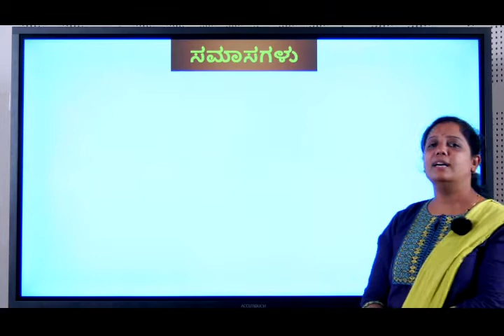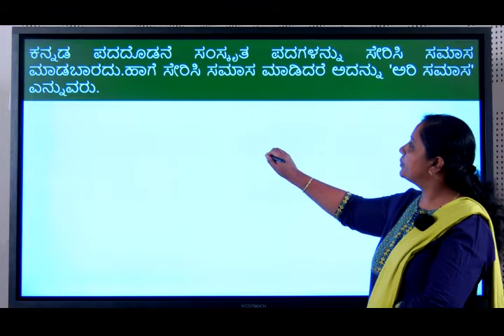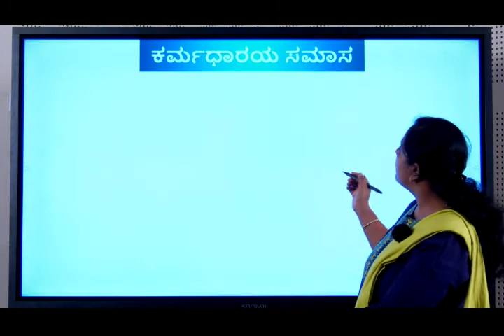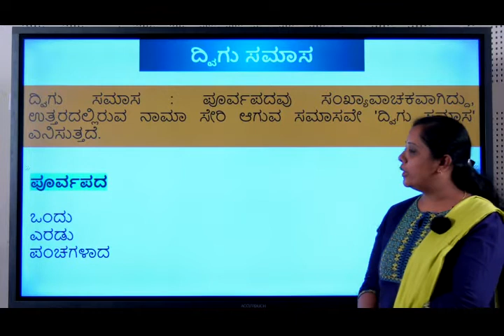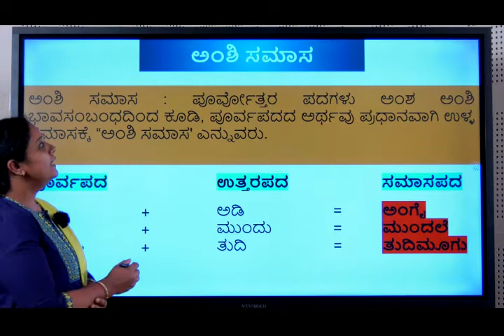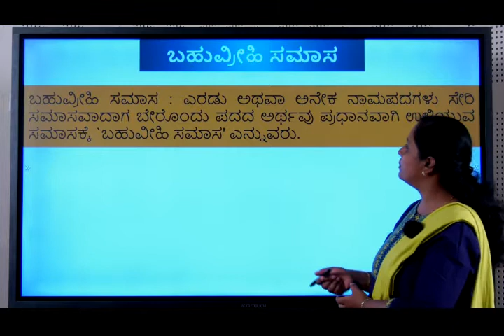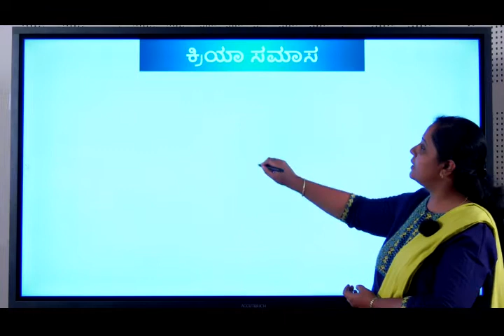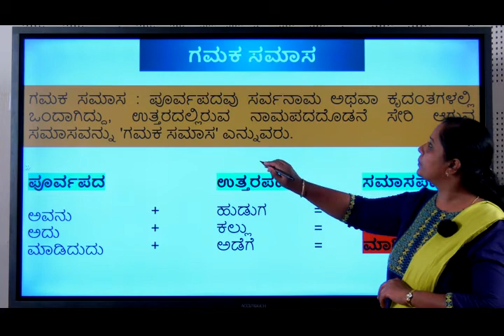Samasgalu | VYAKARNA | Kannada Grammar | Class X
Samasgalu.
VYAKARNA.